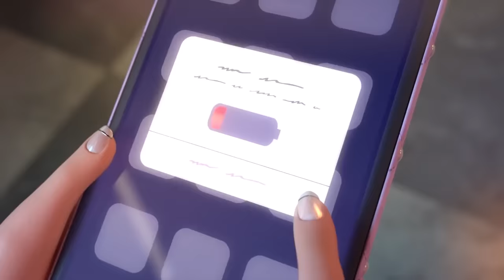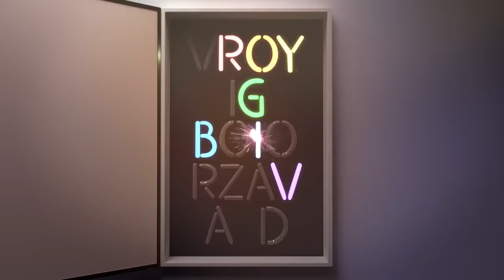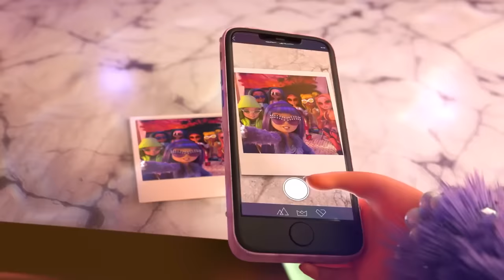Best Team EVER! 🌈 | Rainbow High Compilation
Ms. Morton once said that a piece of clothing is only as strong as its loosest stich 🧵 - and our first years sure know how to pull it all together!

Our girls have had their share of ups and downs this past semester - from boy drama to fashion fiascos. 😱 But when they work together as a team, they SLAY. From cheer challenges to the final fashion show, these girls know how to pull off GREAT looks and turn their colors up! Each of their colors mesh together perfectly to create a beautiful rainbow! 🌈

Rainbow High is a modern fashion brand that sparks imagination and encourages creativity. With Grit, Love, Action and Moxie (G.L.A.M.), the students of Rainbow High combine their unique creative skills and work together to achieve their unlimited dreams today.